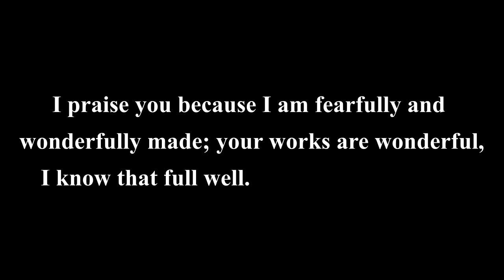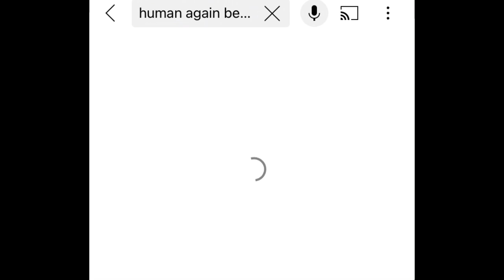Watching **BEAUTY AND THE BEAST** Makes Me Want to Romanticize My Life | Movie Reaction & Commentary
Hi y'all! I truly thank you all for your patience and support in putting out content! Today, we are watching Beauty and the Beast (one of my favorite movies lol) and I hope you guys enjoy :)